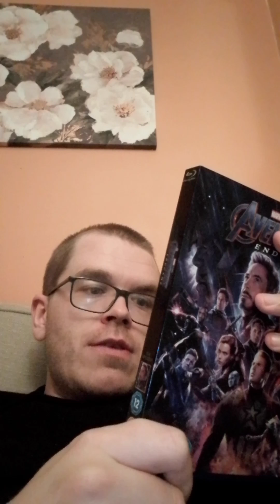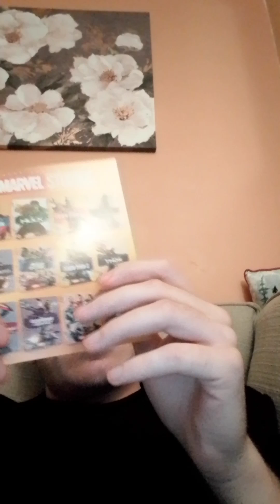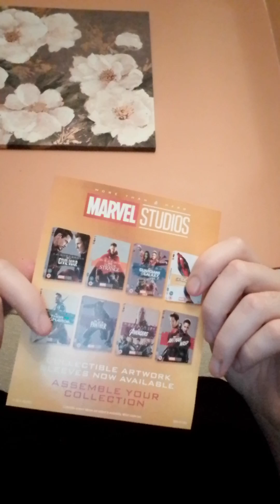Avengers Endgame Blu rays review